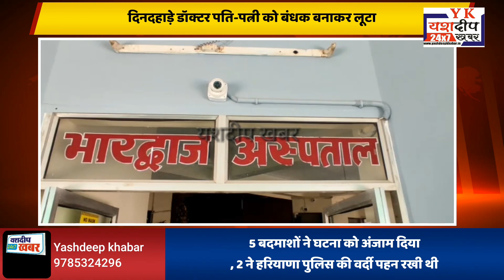चिड़ावा..दिनदहाड़े डॉक्टर पति-पत्नी को बंधक बनाकर लूटा...हरियाणा पुलिस की वर्दी में आए लुटेरे..